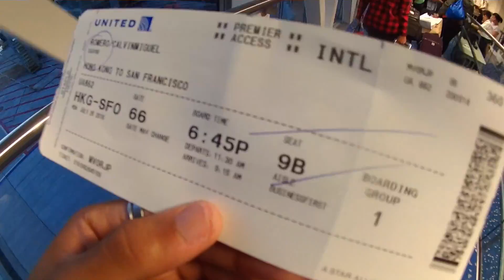I think im lost....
Still accepting any questions and  challenges that you have for me!!